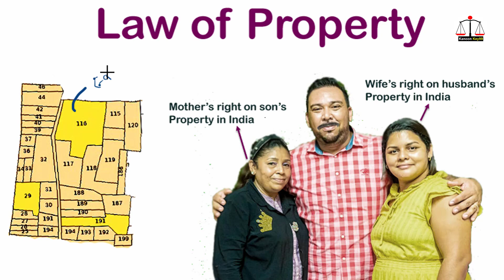mother's right on son's property | wife right's on husband's property